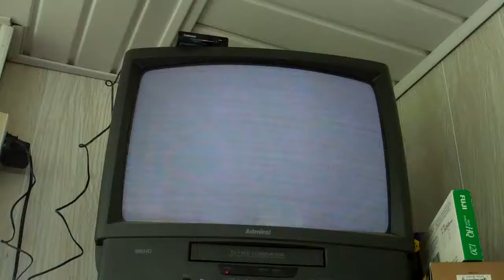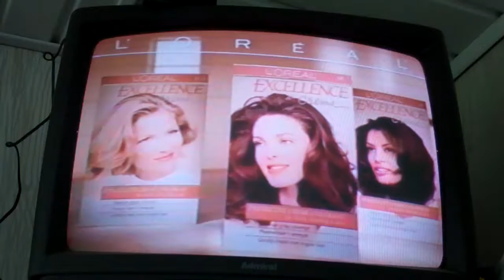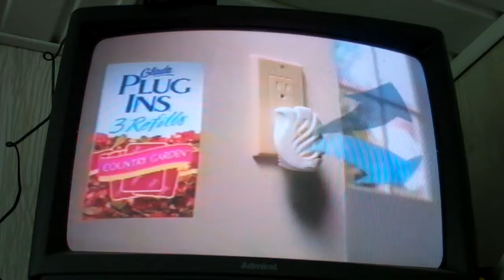(January 9, 1997) WGAL-TV 8 NBC Harrisburg Commercials (Part 6)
Here is the 6th part of the commercials aired during "Another World" on NBC in 1997.

1. Western Union commercial
2. Crunch n' Munch commercial
3. PAM Food Spray commercial
4. MCI commercial
5. L'Oreal Excellence Cream commercial
6. Ortega Taco Commercial
7. Glade Plug-ins commercial